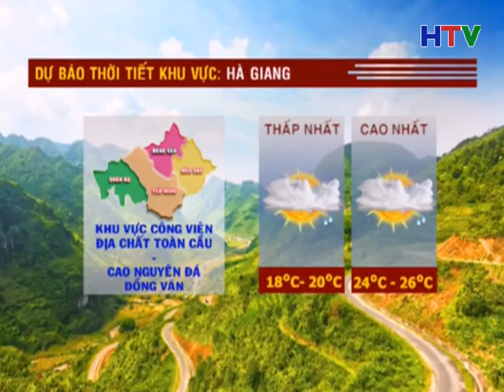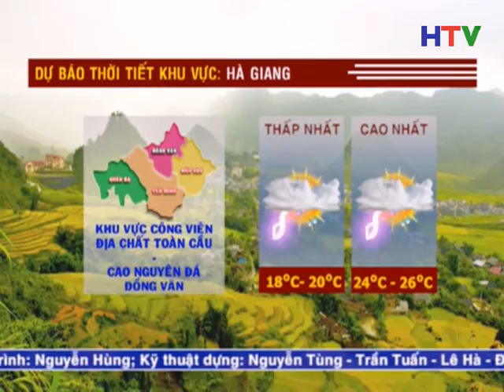Thời sự trưa 5/8/2015